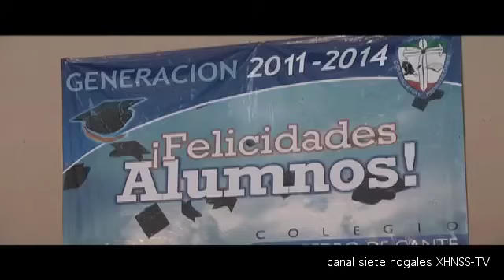Terminan el ciclo escolar con 17 millones